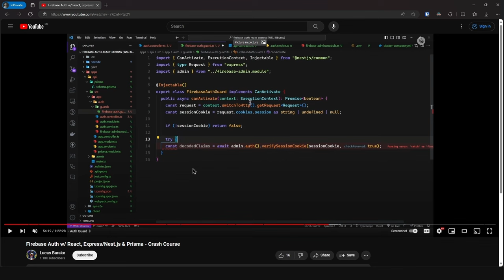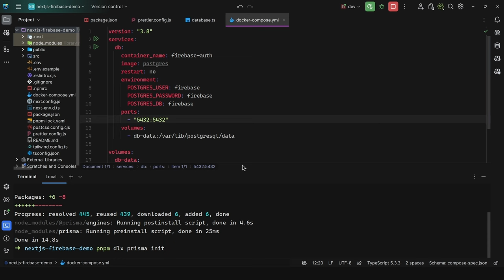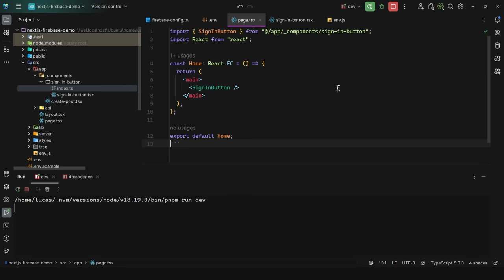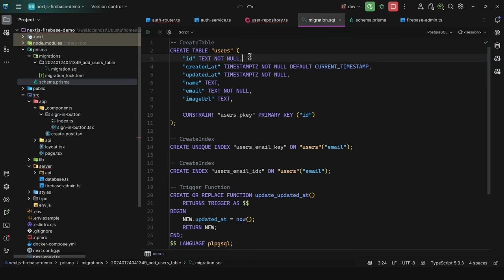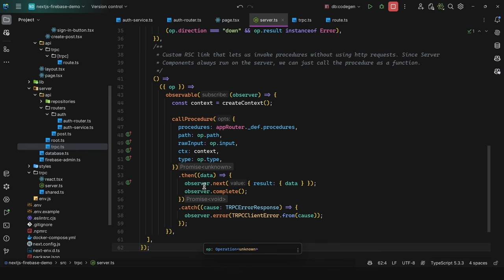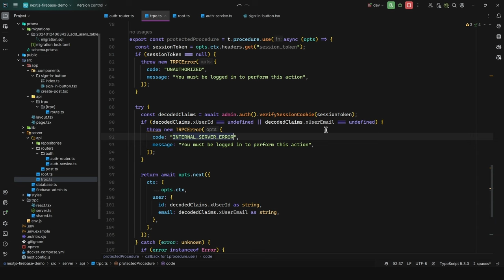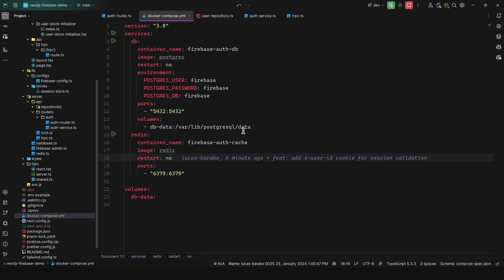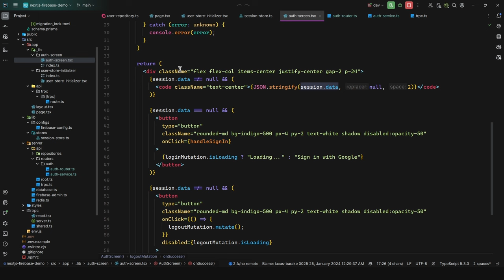Next.js Authentication Made Easy - App Router w/ Firebase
00:00 Intro
00:27 Sequence Diagrams
03:45 Scaffolding the Application
05:53 Configuring Kysely
09:19 Creating the docker-compose.yml for the Database
12:47 Defining the DB Schema & Creating the Migrations
16:56 Adding the updated_at SQL Trigger Function
19:52 Setting up the Firebase Project
21:25 Configuring the Firebase Client SDK
26:11 Initializing the Sign-in Logic
30:11 Defining the API Login Mutation
35:22 Setting up the Firebase Admin SDK
38:01 API Login Service: Defining the Flow & Creating the User Repository
42:32 Fixing Prisma's Schema Behavior with Primary Keys & Kysely's Selectable Generic Type
46:00 API Login Service: Upserting the User & Setting the Custom Claims to the Session Token
49:55 Accessing the Request Headers & Setting Cookies with the App Router
57:27 Setting the HTTP-Only Session Cookie & Configuring tRPC to use httpBatchLink
01:03:18 Testing out the Login Mutation
01:05:04 Creating the Protected tRPC Procedure (Middleware)
01:08:49 Creating the /me Query Procedure
01:11:14 Fixing the Protected Procedure Cookie's Access Logic
01:12:13 Testing out the /me Procedure
01:13:55 Implementing the Log Out Procedure
01:18:34 Configuring TanStack Query's Retry Mechanism
01:21:08 Integrating Redis and argon2 for Session Token Management
01:30:16 Using Redis to Cache the User Information
01:32:47 Using RSC's and Zustand for Managing the User's Session